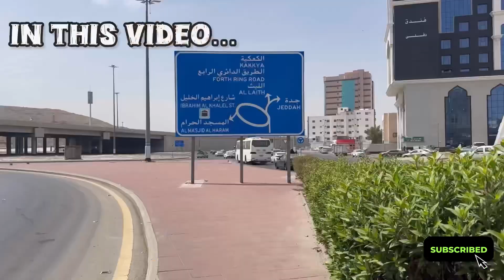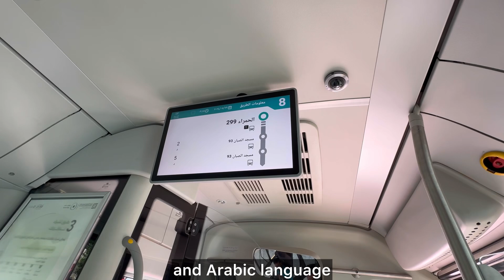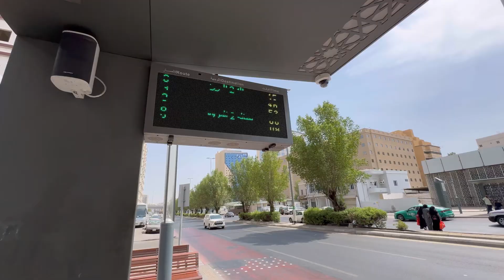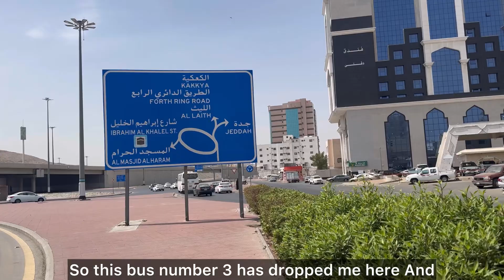Free bus service in Makkah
In this video i will give u information about makkah free bus services and I visit a kiswa factory